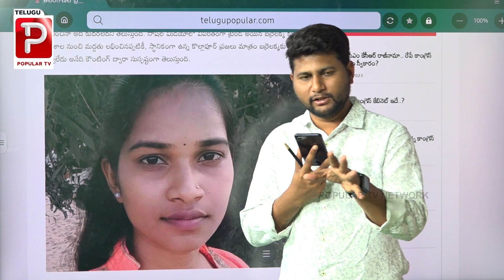బర్రెలక్క ఓడిపోవడానికి కారణం అతనే | Advocate Sharath Reaction On Barrelakka | Telugu Popular TV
బర్రెలక్క ఓడిపోవడానికి
    కారణం అతనే
తేల్చేసిన అడ్వొకేట్ శరత్